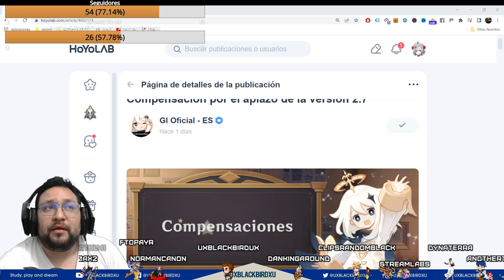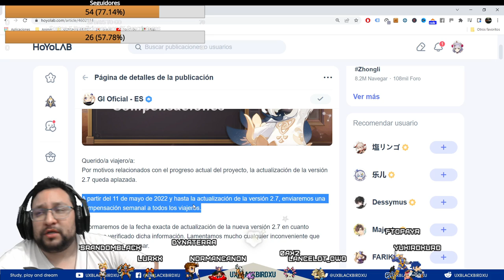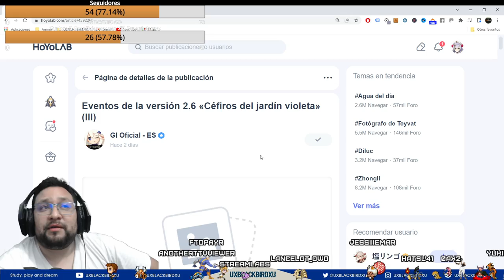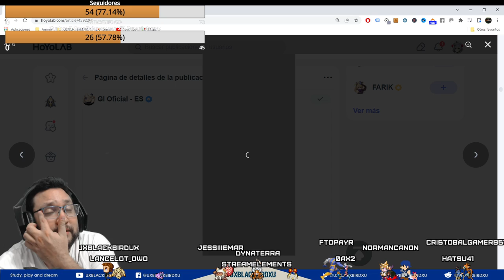COMPENSACIÓN POR EL APLAZO DE LA VERSIÓN 2.7 👈 ♓ | ⚡⚡ Genshin Impact ⚡⚡ | Protogemas y mas!!!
Builds de todos los personajes super completas, esta rotísimo!

0:00 Intro
0:17 Contexto de la compensación
1:25 Detalles de la compensación
5:14 Fin y anuncio de streams en Twitch

Hola me llamo José, Deseo lo pases muy bien en mi canal y estes disfrutando tanto como yo viendo y jugando videojuegos, si quieres apoyar monetariamente aqui abajo te dejo un link. Gracias de antemano por tu apoyo!!

Codigo Creador de Contenido en EPIC:
UXBLACKBIRDXU

OH EKATE
banners mas nuevos (ohekate)